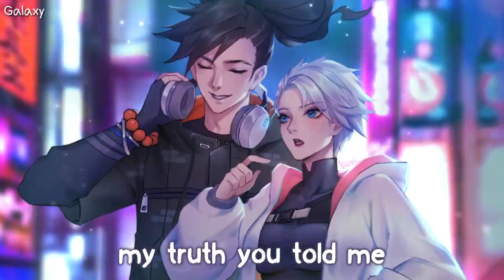「Nightcore」→ Us Against the World (Bahjat) - (Lyrics)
♞⚏⚏⚏⚏⚏⚏⚏⚏   BE GUARDIAN  ⚏⚏⚏⚏⚏⚏⚏⚏♞
 ⚏⚏⚏⚏⚏⚏⚏ ⧐ SONG INFORMATION ⧏ ⚏⚏⚏⚏⚏⚏⚏
▹ Song ▸ Us Against the World
▹ Artist(s) ▸ Bahjat

★ and me!

by KEZi.